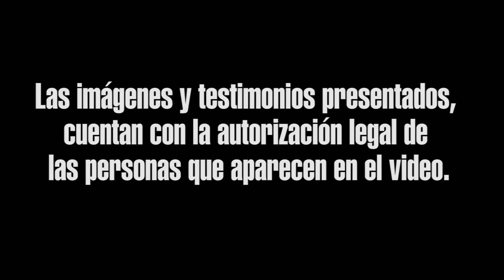AS Ricaurte BuenGobierno